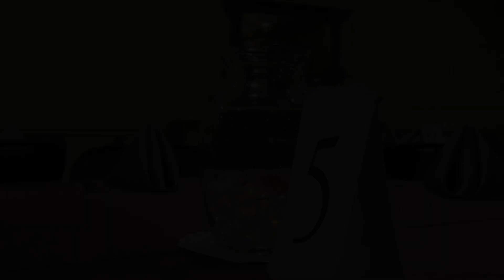C&K Wedding Teaser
April 10, 2015 Wedding Teaser